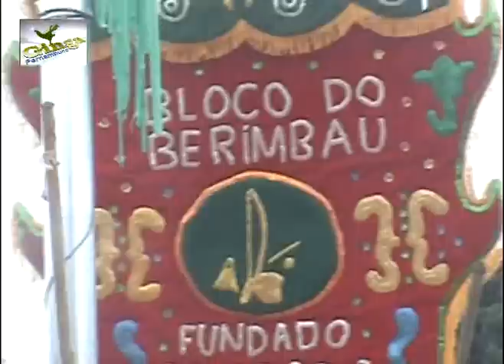BLOCO DO BERIMBAU Ginga Pernambuco 70.mpg